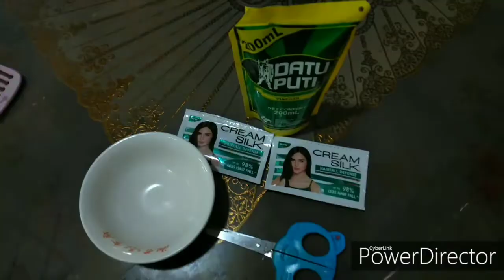TRY NAMIN ANG CONSUKA.. || CATLEAH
Para sa mga buhaghag ang hair try natin consuka.